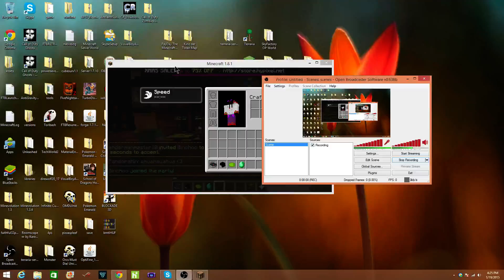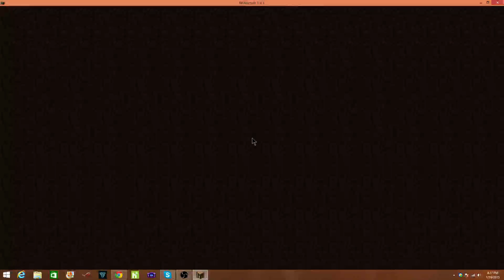Minigames Ep4: Hypixel Arcade!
Playing on Hypixel! :D

IP: mc.hypixel.net